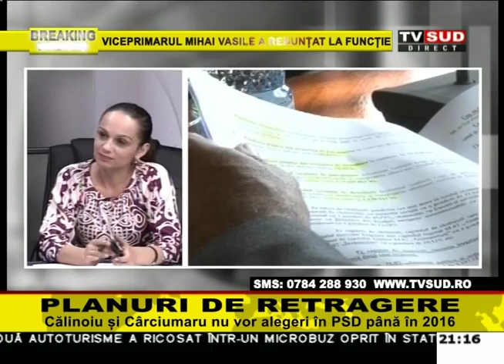Ora adevarului 17 06 2015